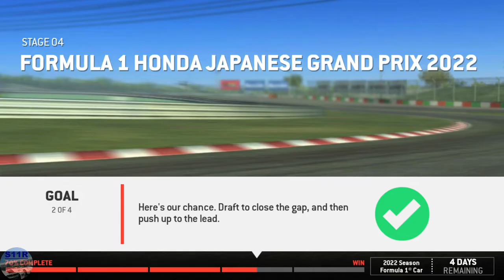Real Racing 3–Formula 1 Honda Japanese Grand Prix 2022–Stage 4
00:00 | Real Racing 3–Formula 1 Honda Japanese Grand Prix 2022–Stage 4
00:05 | 4.1 Suzuka Grand Prix Circuit(Cup)
02:13 | 4.2 Suzuka Grand Prix Circuit(Cup)
04:44 | 4.3 Suzuka Grand Prix Circuit(Cup) [first try]
05:59 | 4.3 Suzuka Grand Prix Circuit(Cup) [second try]
09:35 | 4.4 Suzuka Grand Prix Circuit(Cup)
14:31 | Level 375 Reached
15:01 | Stage 4 Complete & Rewards

Car used: Scuderia Ferrari F1-75

My Settings:
Steering Assists: Off
Brake Assist: Off
Traction Control: Off